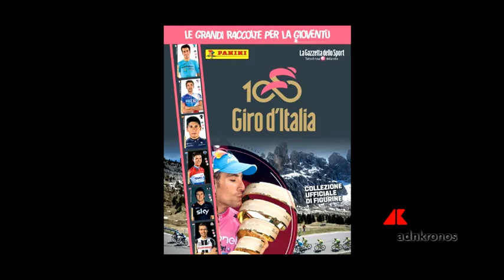Arriva collezioni figurine 'Panini Giro d'Italia 100' ...